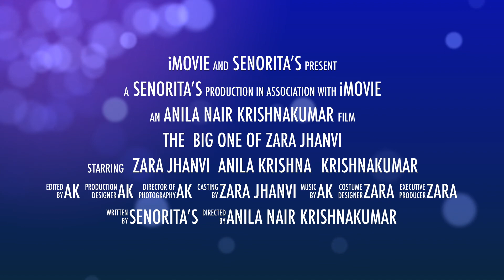Trailer - The Big One of Zara Jhanvi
Sneak peak of the birthday bash!